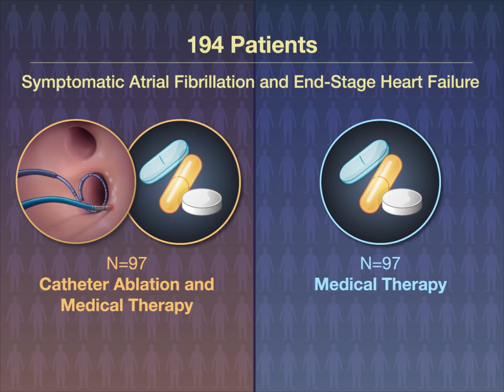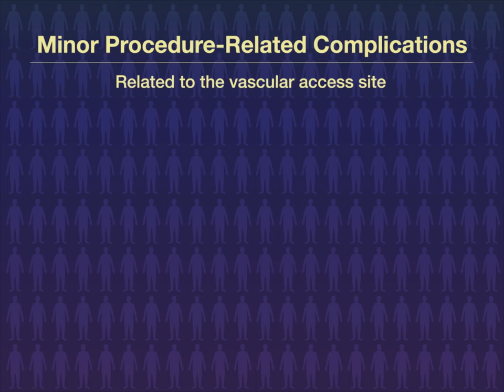Catheter Ablation for Advanced Heart Failure and AFib | NEJM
In patients with symptomatic atrial fibrillation and end-stage heart failure, the role of left atrial catheter ablation is unknown.